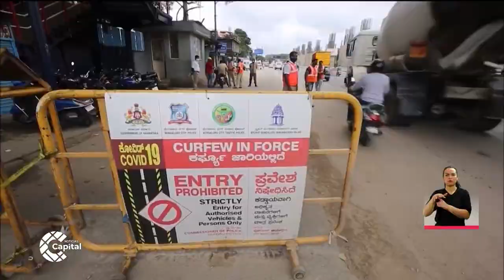Despegó el primer vuelo comercial entre Israel y Emiratos Árabes Unidos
NoticiasCapital | Aquí un recorrido por las principales noticias internacionales para el 31 de agosto de 2020.